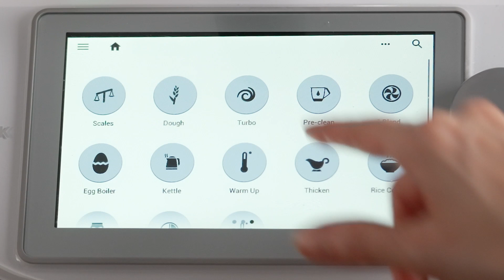Turbo with Thermomix® TM6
If you're looking for a way to save time and energy in the kitchen, you'll love Thermomix® Turbo mode. This mode lets you chop hard ingredients like cheese, chocolate, nuts or ice in seconds. You can even make your own mince meat from scratch - how awesome is that?

Thermomix® Turbo mode works by pulsing the mixing knife at full speed for short intervals. You can choose from 0.5, 1, or 2 seconds of pulsing, depending on how fine or coarse you want your ingredients to be. Just put them in the mixing bowl, secure the measuring cup and turn the selector. It's that easy! You can also use the Turbo mode to squeeze some fresh calamansi or lemon juice without getting any bitterness from the peel. Just add some water and pulse away until you have a refreshing drink. Thermomix® Turbo mode is your best friend when you need to whip up something delicious in a hurry.

If you're interested in learning more about Turbo Mode or see it in action, reach out to an Advisor in the Philippines.